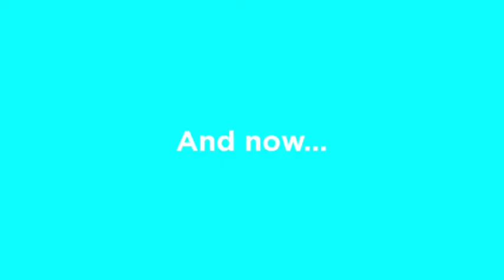DanTDM’s villager annoying him for 2 minutes straight part 2 (in his new Minecraft hardcore world)